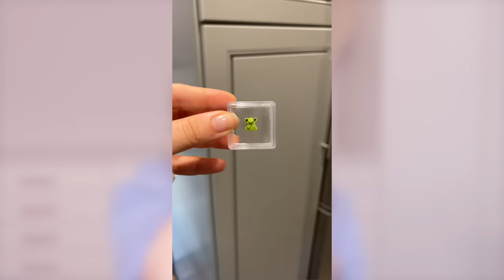Where did you go?? ... Q&A on life and hair and all the things - KayleyMelissa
It was crazier than expected!! Q&A on life and hair and all the things! I'm excited to catch up with you guys and talk about all the juicy details that have happened over the past years. And a fun extra hair tutorial!! Let me know what content you want to see next!

OCD Subtypes (there are more than this, but it's fairly comprehensive)

OCD Stories Podcast is great for understanding how OCD can present. It's more narrative as well, and that makes it easier to listen to.

A really helpful book for navigating loops:
"Needing to Know for Sure: A CBT-Based Guide to Overcoming Compulsive Checking and Reassurance Seeking"

---⟣ - BUTTERFLIES - ⟢---
Information: